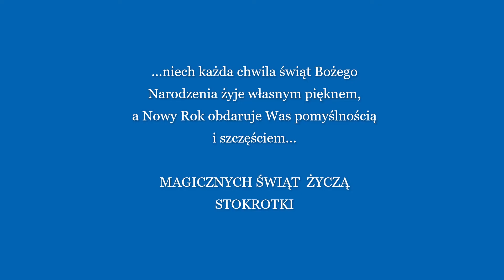JASEŁKA ,, NA GÓRALSKĄ NUTĘ" - STOKROTKI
Przedszkole nr 3 ,,Pod Dębami " - Stokrotki
wykorzystano :
 fragmenty z książki pt. ,, Na przedszkolnej scenie" S. Bacewicz
pastorałki zespołu  Rokiczanka